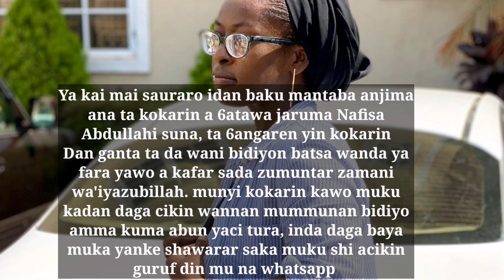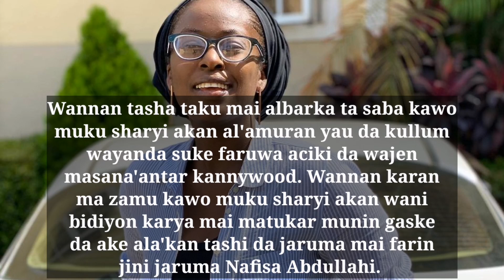Akaron farko Nafisa Abdullahi Tasaki Bidio